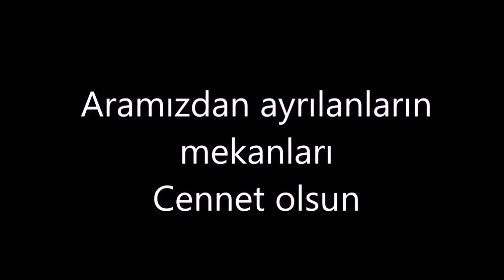Kavak Yaylası / Araç - KASTAMONU / Yıl: 2006